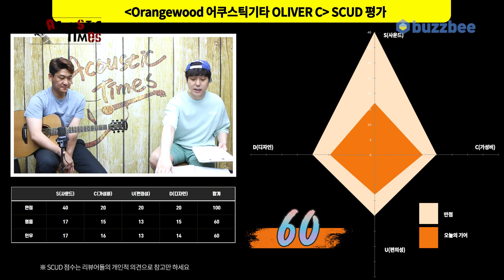[AcousticTimes 1043회] Orangewood 어쿠스틱기타 OLIVER C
0:00 오프닝
4:49 스펙(Spec)
5:33 사운드 테스트(Sound test)
8:38 시연 (Demo)
11:17 한줄평
11:48 SCUD 점수